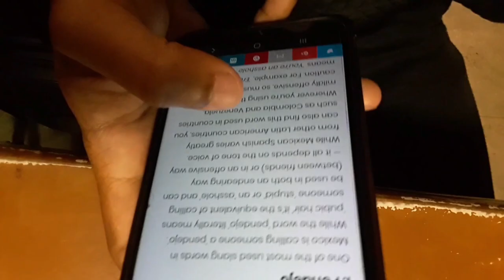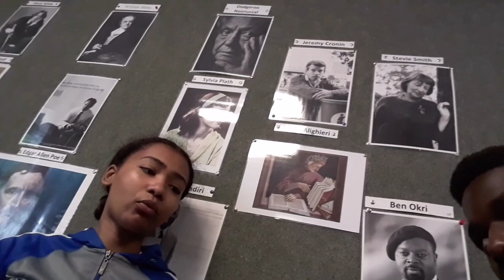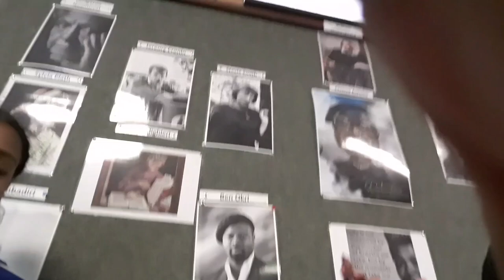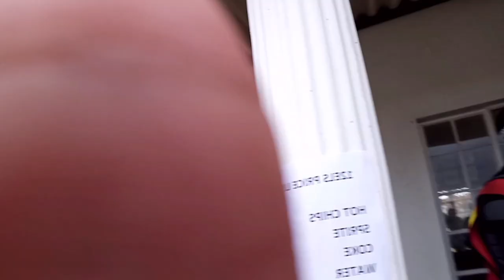FAIRBAIRN COLLEGE BOXCART DAY 2023 VLOG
ABOUT:
On Wednesday the 8th March our school FAIRBAIRN COLLEGE had their 1st ever BOXCART Day. It went a lil something like this..